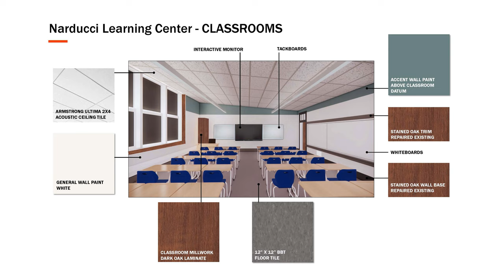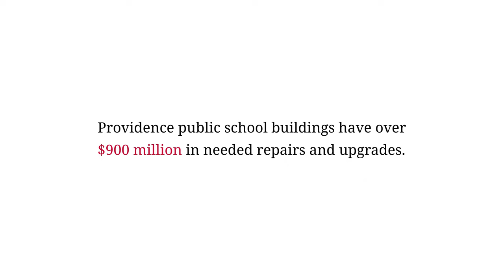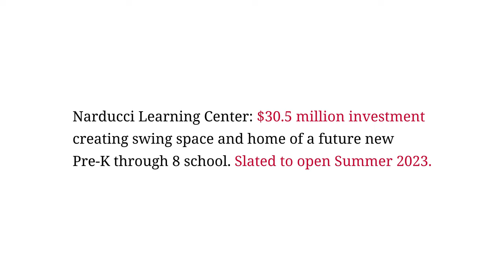Providence Public Schools Facilities Campaign